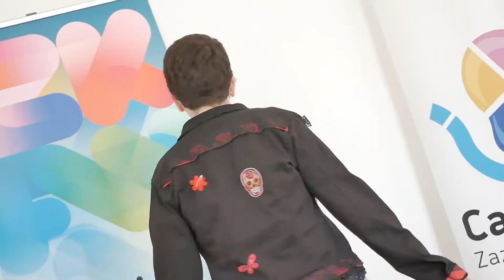ZKFW. Taller de customización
🪡🧵Aquí un resumen del taller de customización que se llevó a cabo en la Zazpi Kaleak Fashion Week. Una oportunidad para sacar a relucir la parte más creativa de los y las participantes a través de la decoración de prendas. ¡Todo un éxito!

🪡🧵Hona hemen Zazpi Kaleak Fashion Week-ean egin zen kustomizazio tailerraren laburpena. Parte-hartzaileen alderik sortzaileena azaleratzeko aukera jantzien dekorazioaren bidez. Arrakasta itzela!